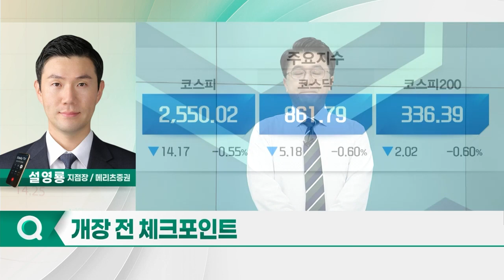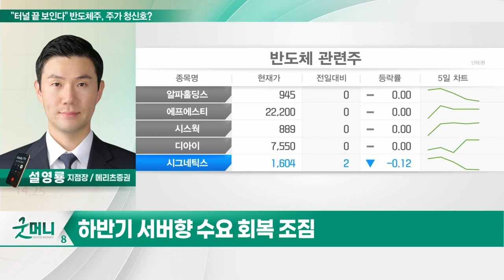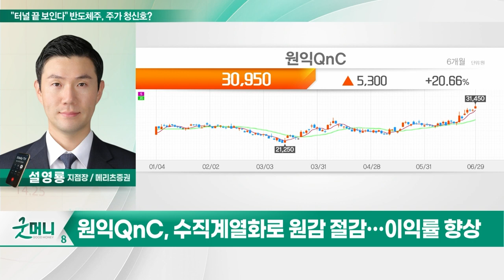원익QnC(074600)... "터널 끝 보인다" 반도체주, 주가 청신호?_투자 인사이트 (20230630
Q. "터널 끝 보인다" 반도체주, 주가 청신호?

원익QnC(074600)
- 자회사 제품가 상승으로 호실적 예상
- 비메모리 쿼츠 매출비중 확대
- AI 서버 수요 따른 고객사 확대
- 수직계열화로 원감 절감… 이익률 향상